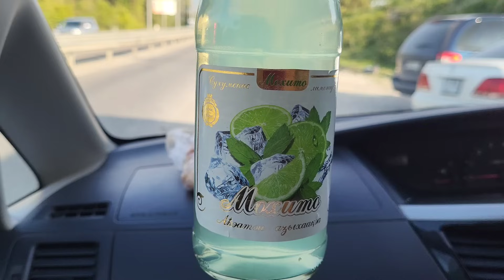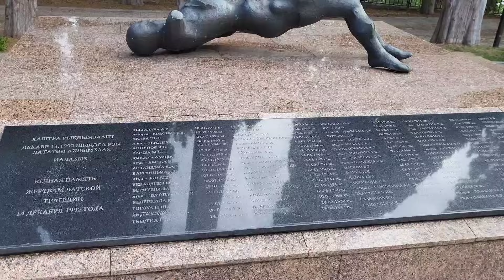АБХАЗИЯ 2023🌴Псоу КПП/ Дорога в Страну Души❤️ Обзор съёмного жилья у моря 🏫 Отмечаю День приезда 💃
Видео для любителей Абхазии и так же для тех кто там никогда не был и собирается посетить эту страну впервые . Переход границы с Абхазией.  Обзор жилья у моря.
В видео звучит мелодия Аскер Кушу - "Как же ты могла "
🔥 Мои фото с путешествий , вы можете увидеть на сайте Одноклассники
💥 Если кто пожелает поддержать мой канал, буду очень и очень благодарна 😊
карта сбербанка
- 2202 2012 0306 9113